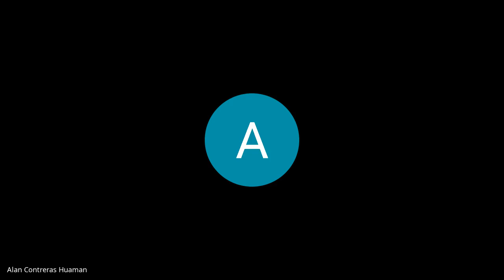"EXPEDIENTE : 00647-2018-32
1° JUZGADO PENAL UNIPERSONAL
DELITO            :  DELITOS CONTRA LA ADMINISTRACION PUBLICA
IMPUTADO     :  QUISPE TORRES GUILLERMO
AGRAVIADO   :  PROCURADURIA ESPECIALIZADA EN DELITOS DE CORRUPCION DE FUNCIONARIOS DE HVCA
FECHA            :  21/09/2023"